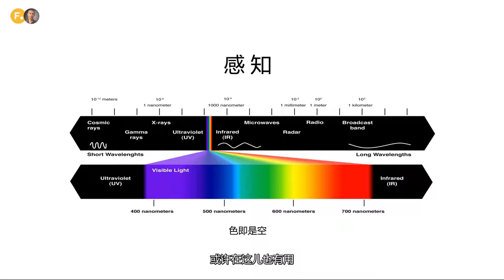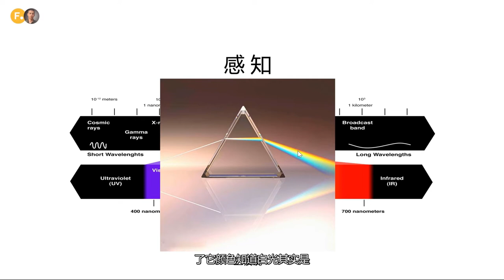【色彩管理】视觉艺术的入口